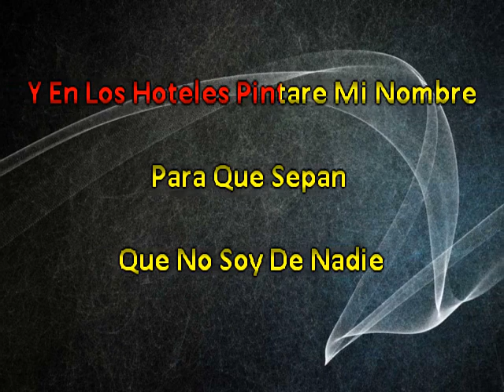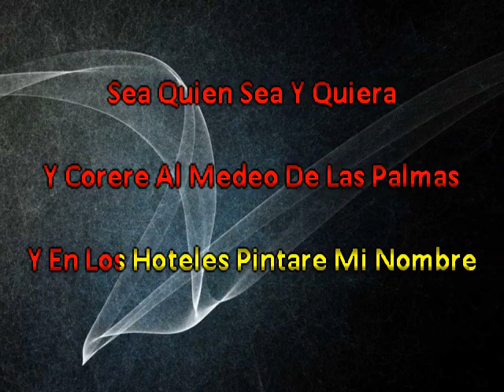Jueves De Cadena Soy De La Calle (Tejano)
Deseas un karaoke como este, comuniate con nosotros mediante este enlace.